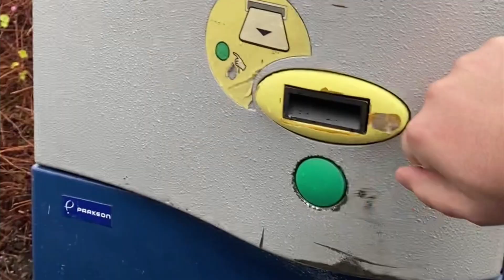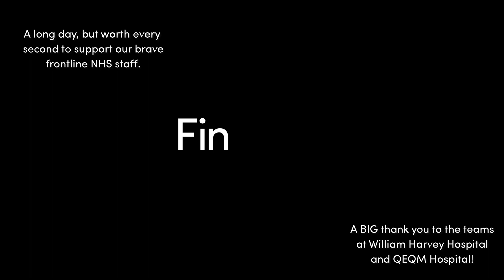A day in the life of Finsen Tech - Mission impossible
Our Technical Sales Team sets out on a mission to deliver 11 THOR UVC® units across the country in one very long day...

Although restrictions (such as hotels being closed) make things harder for us when making long distance deliveries this wont stop us! If you make an order we will do everything in our power to ensure that it is delivered to you as soon as possible as we know when you need a UVC unit you need it now.